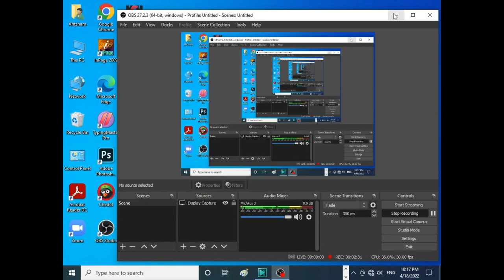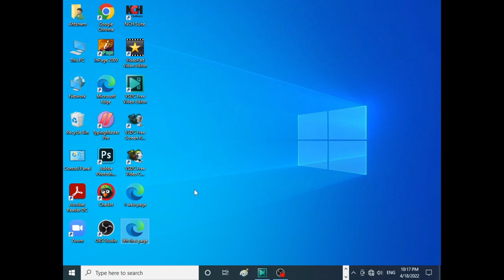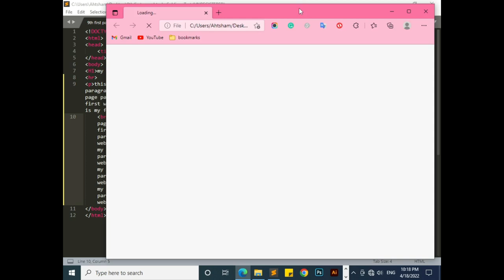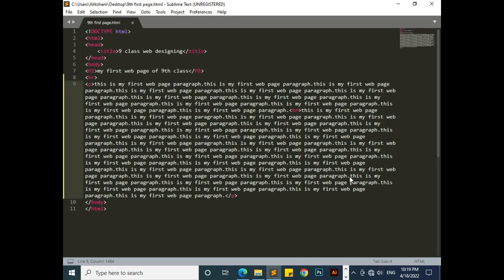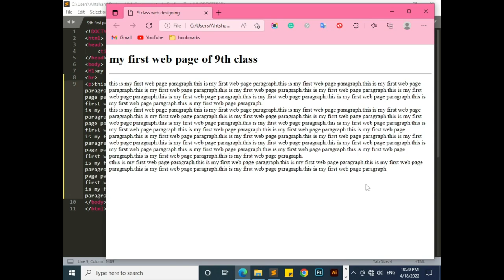Html Paired and single tags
You will learn about how many tags types we have in HTML,  how we use tags and how we work with all types of tags.